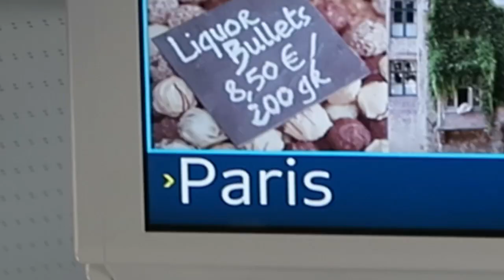TAKING A TRAIN TO PARIS!